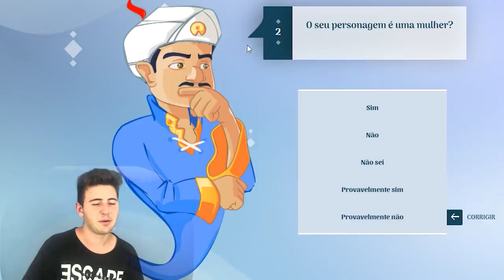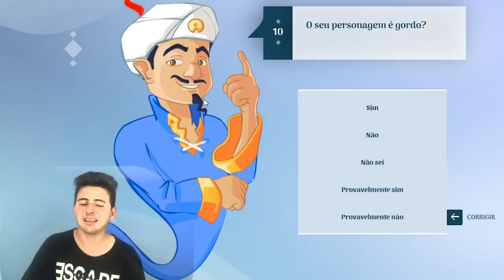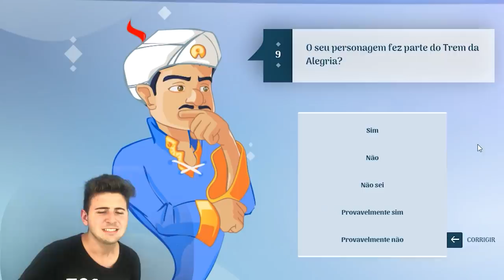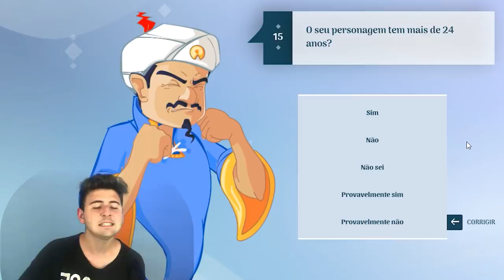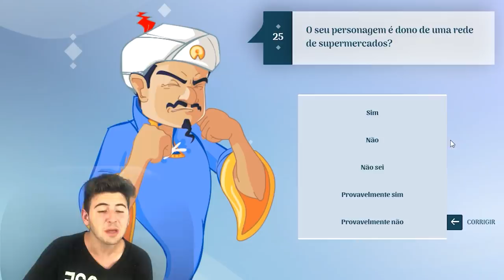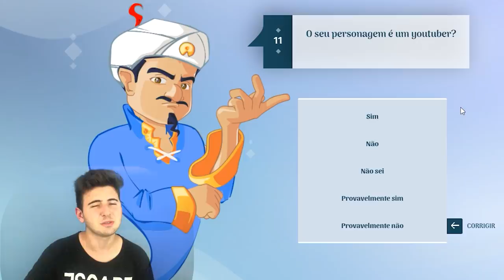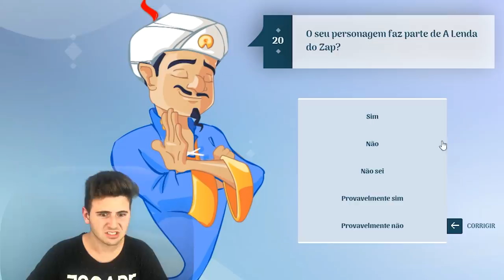O AKINATOR CONHECE O ENCAPUZADO QUE INVADIU MINHA CASA!